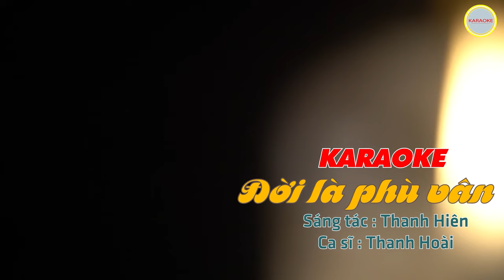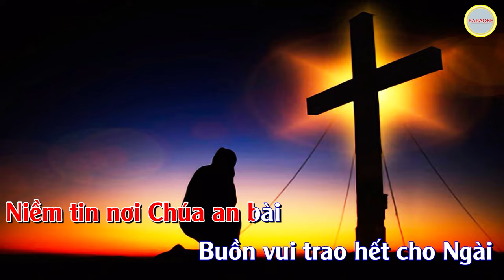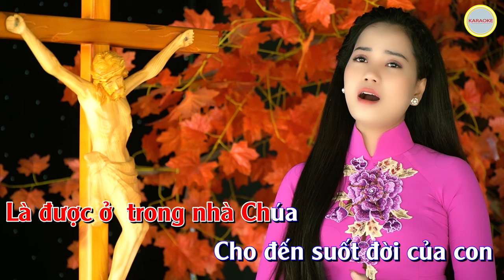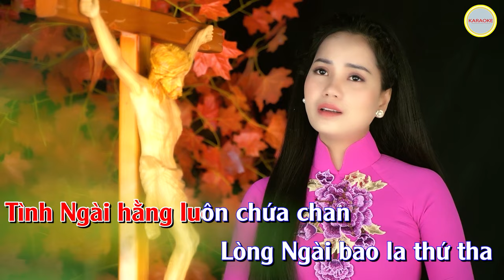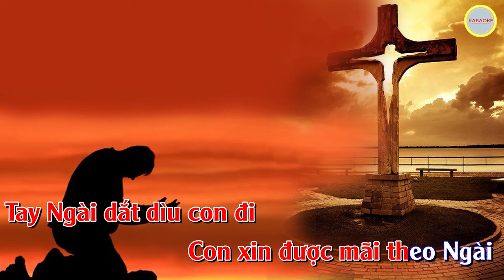ĐỜI LÀ PHÙ VÂN | KARAOKE | Sáng tác : Thanh Hiên | Ca sĩ : Thanh Hoài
🎵 Ca khúc: ĐỜI LÀ PHÙ VÂN | KARAOKE
🎼 Sáng tác: Thanh Hiên
🎙Ca sĩ : Thanh Hoài
💻 Editor : Tú Hiền
✒ Booking:  Nhạc Thánh Ca Toàn Quốc (Nationwide Event)